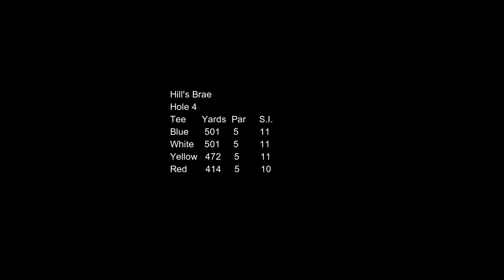Sandy Lodge Golf Course Hole 4 - Hill's Brae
Hole 4 - Hill's Brae

Don't let this short par 5 fool you--while certainly a reachable distance for today's player, accuracy on both your tee shot and your approach are mandatory if you're to reach in two. A large new bunker across the right side short of the green will catch any poorly struck approach shots, while hollows behind the green will capture any ball running off the back. The green slopes both left to right and back to front, and many a putt has run right off the front of this tricky green..

Pro's tip
The fairway slopes right to left, and bunkers on the left are numerous. The ball runs in to the green from the right, but beware the bunker 30 yards short.